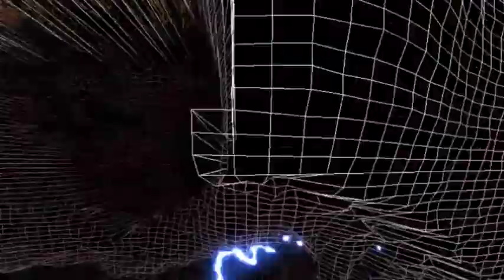HOW TO FIND YOUR SOUL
Directed by Oogum Leftfoot